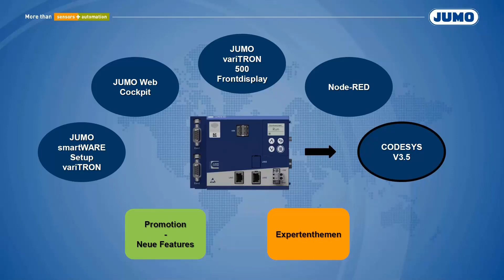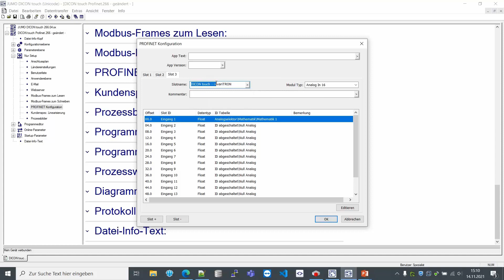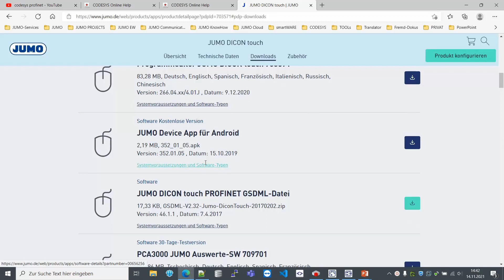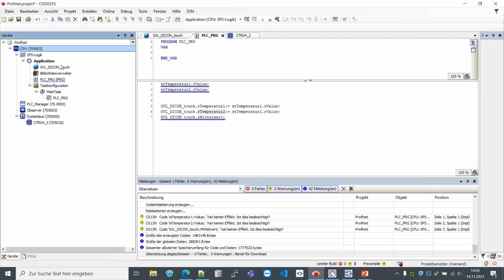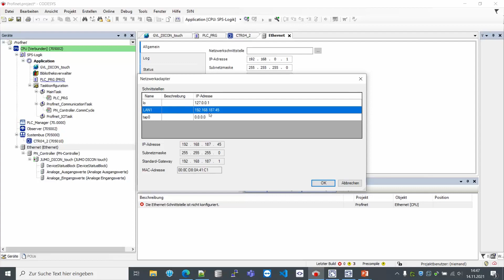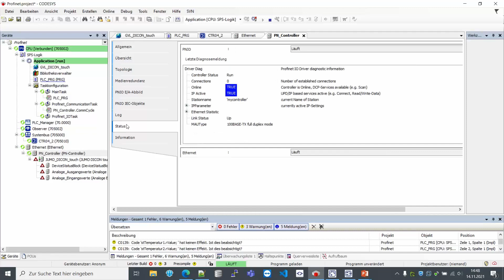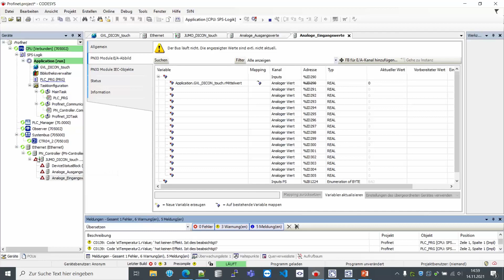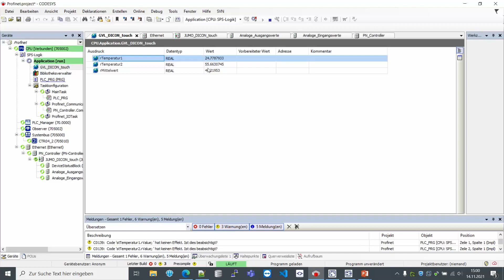JUMO variTRON 500 CODESYS V3.5 - PROFINET Device Connection (english subs)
In diesem Video zeigen wir euch, wie ihr ein PROFINET Device an unseren variTRON anbinden könnt. Der variTRON arbeitet in diesem Beispiel als PROFINET Controller, als Device kommt hier der JUMO DICON touch zum Einsatz.

In this video we show you how to connect a PROFINET device to our variTRON. In this example, the variTRON works as a PROFINET controller, and the JUMO DICON touch is used as the device.